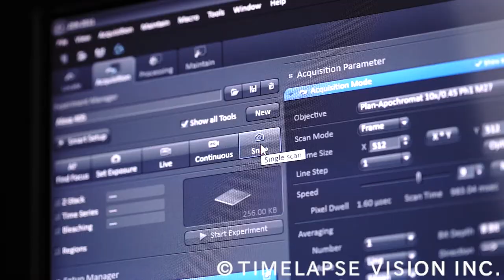TLV showreel 2017 #03 Immune cells and microbes RUSH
TLVホームページ